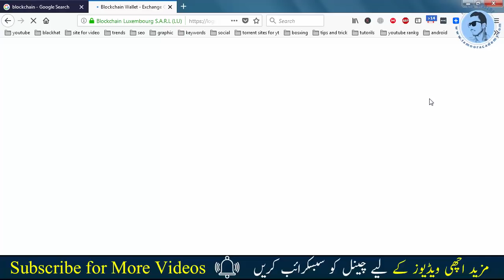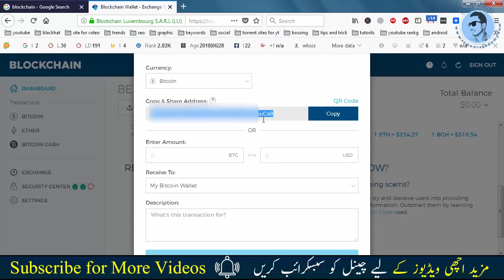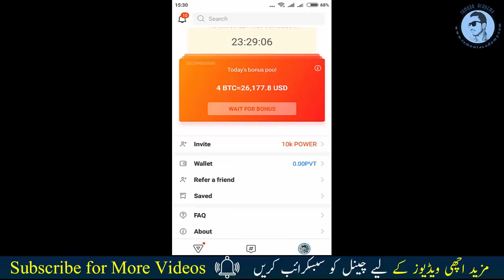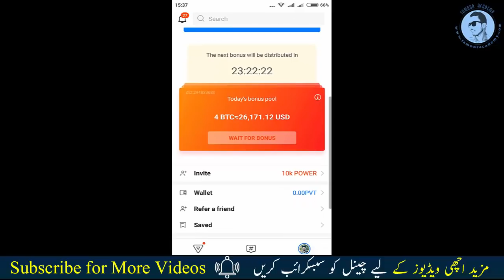How To WithDraw Money From Pivot APP |Urdu Hindi Tutorial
How To WithDraw Money From Pivot APP in Pakistan very easy Mehtad.is video m ap ko yeh btay jay ga k ap pivot app s pakistan m pasy kasy withdraw krwa skty hain to ap yeh video dkahin aur ap b per asy he kary Thanks.